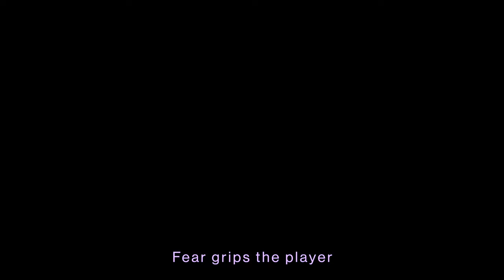Mattias De Craene - "Pattern 0.9" (official video)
"Pattern 0.9"
From the Album "Patterns From (A) Film"
Music & Video by Mattias De Craene

Synopsis:

“A space of infinite blackness. A colossal, air filled ball is bouncing towards him. Its colour is a luminous purple. As the giant globe approaches, the rhythm of its jumps slows down, with each bounce its weight seems to grow heavier. It’s a frightening sight. Fear grips the player, now almost completely engulfed in the globe’s looming shadow. And then he wakes up in a sweat.”
‘Where did this come from? How did this start?’, he ponders, confused, now peering through a more familiar darkness. Does anyone ever remember the beginning of a dream? How are we supposed to make sense of this, time after time, hijacked into randomness?
The player rubs his head. It feels like the ball is still bouncing around in his mind. His body is succumbed to a heavy, languid high. Instinctively his right hand grasps next to the bed. She’s there, as always, perched against the wall. He knows she has all the answers. She’s there to make sense of everything, even the most abstract of thoughts and things. Build structure from chaos. Connect the disconnected.

The player relaxes. His nightmare is already starting to fade away. But he knows it will return, just like it did before."

Endmix by Pieterjan Coppejans, Robotstudios
Mastered by Frederik Dejongh, Jerboa Mastering
Released at W.E.R.F Records 2020 (c) + (p) Manufactured & distributed by N.E.W.S. Distribution In co-production with Handelsbeurs, Ghent.
Man in boat: Bob Beckers
Video Assistant: Mira Verstraeten

Also thank you Jordan Hudson!